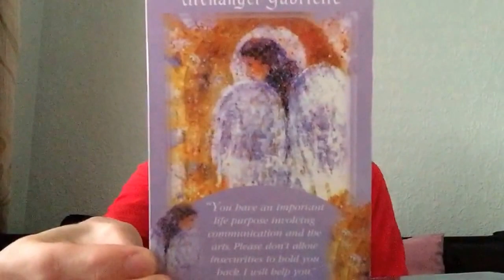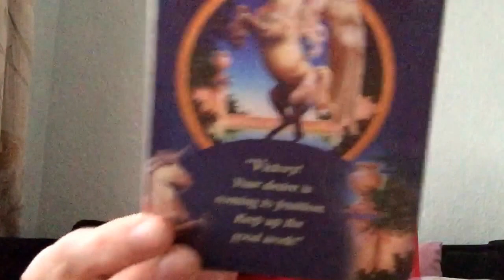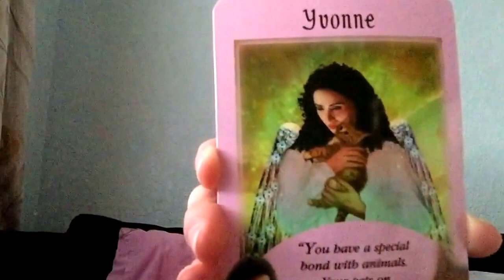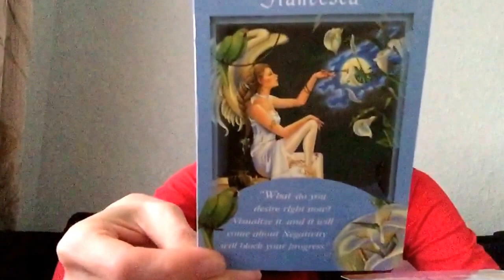Gemini Part 1 Divine Union June 2015 Message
31st July - 3rd August Arran (Scotland) Activation Empowerment (fully Vegan) Spa